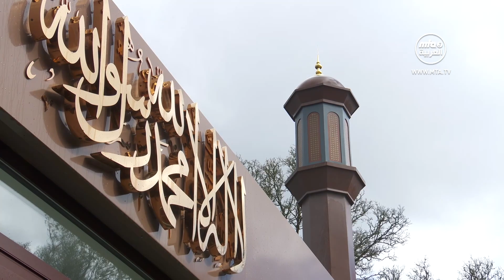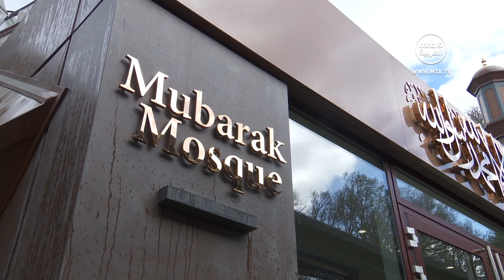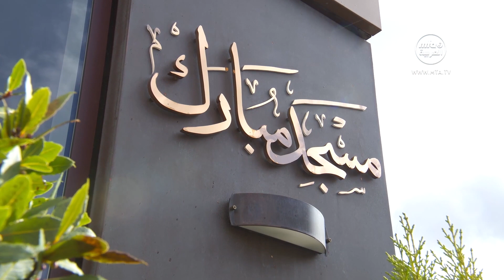ملخص خطبة_الجمعة​​​​​​​​​​​​​​ التي ألقاها مولانا أمير_المؤمنين​​​​​​​​​​​​​​ نصره الله 24\03\2023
نقدم لحضراتكم ملخصًا لخطبة الجمعة الأخيرة التي ألقاها سيدنا أمير المؤمنين (أيده الله تعالى بنصره العزيز) من المسجد المبارك في تيلفورد، في الرابع والعشرين من شهر مارس/آذار، والتي استهلها بقوله تعالى:
"هُوَ الَّذِي بَعَثَ فِي الْأُمِّيِّينَ رَسُولًا مِّنْهُمْ يَتْلُو عَلَيْهِمْ آيَاتِهِ وَيُزَكِّيهِمْ وَيُعَلِّمُهُمُ الْكِتَابَ وَالْحِكْمَةَ وَإِن كَانُوا مِن قَبْلُ لَفِي ضَلَالٍ مُّبِين * وَآخَرِينَ مِنْهُمْ لَمَّا يَلْحَقُوا بِهِمْ ۚ وَهُوَ الْعَزِيزُ الْحَكِيمُ"
ثم قال:
في 23 مارس 1889 أخذ المسيح الموعود  في مدينة لودهيانا أول بيعة من أتباعه المخلصين.
يقول المسيح الموعود  في شرح الآية آنفة الذكر:
"إن مغزى هذه الآية أن الله هو الذي أرسل رسولا في زمن كان الناس فيه قد صاروا عديمي الحظ من العلم والحكمة والعلوم الحكيمة الدينية؛ التي تكتمل بها النفسُ وتصل النفوس الإنسانية كمالها في العلم والعمل؛ اللذين كانا قد اختفيا نهائيا وكان الناس ضالين؛ أي كانوا قد ابتعدوا كثيرا عن الله وصراطه المستقيم. ففي هذا الزمن أرسل الله رسوله الأمي فزكّى ذلك الرسولُ نفوسَهم وملأهم بعلم الكتاب والحكمة، أي أوصلهم إلى مرتبة اليقين الكامل بالآيات والمعجزات ونوّر قلوبهم بنور المعرفة الإلهية".
ثم قال: ستظهر في الزمن الأخير فئة أخرى وسيكونون هم أيضا في الظلام والضلال بادئ الأمر وبعيدِين عن العلم والحكمة، فسوف يصبغهم الله بصبغة الصحابة أي سيُرَونَ كل ما رأى الصحابة، حتى يكون صدقُهم ويقينهم كصدق الصحابة ويقينِهم."

ويقول  أيضًا مبينًا أن حالة العصر تستدعي مصلحًا:
"لا بد من ذِكر أنه حين أمرني الله تعالى بتبليغ الحق والإصلاحِ - بعد أن نظر إلى حالة العصر الراهن ووجد الأرض مليئة بأنواع الفسق والمعصية والضلال وذلك حين كان الناس قد اجتازوا القرن الثالث عشر ووصلوا إلى رأس القرن الرابع عشر- بدأت أنادي، تنفيذا لذلك الأمر، بين الناس عن طريق النشرات والخطب؛ أنني أنا ذلك الشخص الذي كان سيُبعث من عند الله  على رأس هذا القرن لتجديد الدين، لأُعيد إلى الأرض الإيمانَ الذي كان قد ارتفع منها، وأَجذِبَ العالمَ بعون الله، وبجذب يده هو  إلى الإصلاح والتقوى والصدق، وأصحّح أخطاءَهم العقدية والعملية. ولما مضت على ذلك بضع سنوات، كُشف علي صراحةً بالوحي الإلهي أن المسيح الذي كان موعودا لهذه الأمة منذ البداية، وأن المهدي الأخير الذي كان سينال الهدى مباشرة من الله تعالى في زمن انحطاط الإسلام وانتشار الضلال، والذي كان مقدرًا له عند الله أن يقدِّم تلك المائدة السماوية للناس من جديد، والذي بشّر به رسول الله  قبل 13 قرنا، ما هو إلا أنا.
ولقد تلقيت في ذلك مكالمات إلهية ومخاطبات رحمانية لم تترك بوضوحها مجالا للشك والريب".
ويقول عليه السلام أيضًا:
"ولما اجتمعتْ هذه الأوضاع والعلامات في زمننا هذا فقد أرسلني الله  وفق سنته القديمة على رأس القرن الرابع عشر لهذا التجديد للإيمان والمعرفة. وتَظهر على يدي الآياتُ السماوية بفضله وتأييده، وتُجاب أدعيتي بحسب مشيئته ومصلحته وتُكشف عليَّ أمور الغيب وحقائقُ القرآن ومعارفه وتُحَلّ لي الأمور العويصة المعقدة ومعضلات الشريعة ومشكلاتُها، وإنني أُقسم بالله الكريم العزيز - الذي هو عدو الكذب ومُهلك المفتري - أني منه وهو الذي قد أرسلني في عين الضرورة. لقد قمتُ بأمر منه  وهو معي عند كل خطوة لي فلن يضيعني، ولن يُهلك جماعتي حتى يحقق مشيئته بحذافيرها. فقد بعثَني على رأس القرن الرابع عشر لتكميل النور، وخَسف الشمس والقمر في رمضان تصديقا لي وأظهر آياتٍ بينات كثيرةً على الأرض ما فيها كفاية لقناعة طلاب الحق، وهكذا أقام حجته".
وقال أيضًا:
"وإلى جانب هذه الآية هناك آية عظيمة أخرى وهي أنه قد ورد في "البراهين الأحمدية" قبل 23 عاما وحي من الله، حيث قال تعالى إن الناس سيسعون للقضاء على هذه الجماعة ويمكرون كل مكر، ولكني سأنَمِّيها وأكمِّلها لتكون فوجا. وستكون لها الغلبة إلى يوم القيامة، وسأبلغ اسمك أكنافَ الأرضين ويأتون من كل فج عميق وتأتيك النصرة المالية من كل فج عميق. وسِّع مكانك لأن هناك استعدادا لذلك في السماء، لاحظوا الآن، كم هي قديمة هذه النبوءة التي تحققت اليوم! إنها لآيات الله التي يراها أولو الأبصار، أما العميان فلم تظهر بحسب زعمهم أيّ آية إلى الآن".
وفي ختام الخطبة دعا أمير المؤمنين أن يوفق الله المعارضين ليروا آيات صدقه، فهم يعترفون أن هذا العصر يدعو مصلحا ومهديا ولكنهم يرفضون مَن بعثه الله.
كما دعا الله أن ينقذ الجماعة من الفتن وأن يهدي المسلمين ويخرجهم من الظلمات إلى النور، وطلب من الأحمديين الدعاء لإخوانهم في باكستان وبنغلادبش وبوركينا فاسو وفي كل مكان أن يحميهم الله من كل شر وأن ينقذ العالم الذي صار على حافة الدمار وبلغت فيه السيئات الأخلاقية ذروتها.
ثم أعلن أن جريدة الفضل صارت تصدر بشكل يومي وأن على الجميع قراءتها والاستفادة من محتواها.